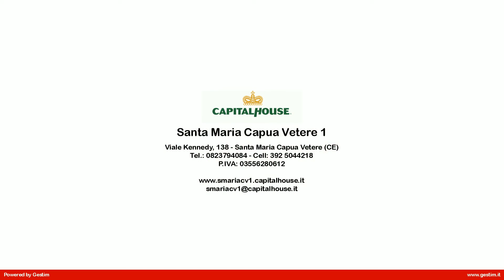Appartamento in Vendita a Santa Maria Capua Vetere (CE)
APPARTAMENTO IN CONDOMINIO CON CANTINOLA    45.000!

La Capitalhouse di Viale Kennedy propone la vendita in esclusiva di un appartamento a S. Maria C. V., in contesto condominiale, a pochi passi dal corso principale e dall'Anfiteatro, in zona ottimamente servita.
La soluzione è di circa 75 mq interni, così divisi: ingresso, salone, cucina, camera da letto e servizio.
A completare una cantinola di circa 7 mq ed un posto auto condominiale non assegnato.
La casa si presente in buone condizioni, con due balconi con affaccio interno al condominio, che la rendono ariosa e luminosa. insomma una piccola soluzione completa di tutto, per godere a pieno della sua ottima posizione!
Vieni a vederla per primo e non fartela scappare!
Classe energetica F 175 kWh/mq anno

CapitalHouse S. Maria C. V.1
Viale J.F. Kennedy,75
81040 Curti

Le suddette informazioni non costituiscono elemento contrattuale.